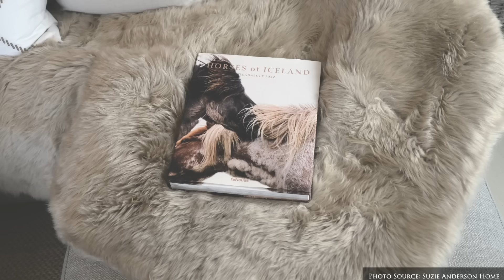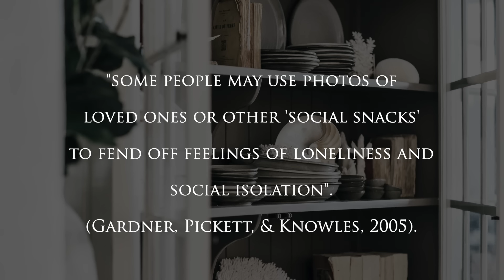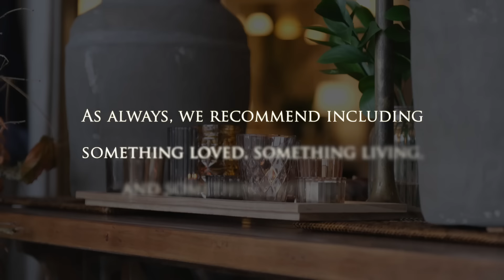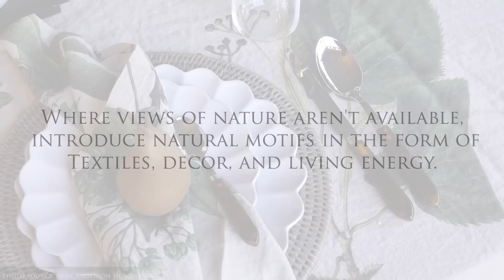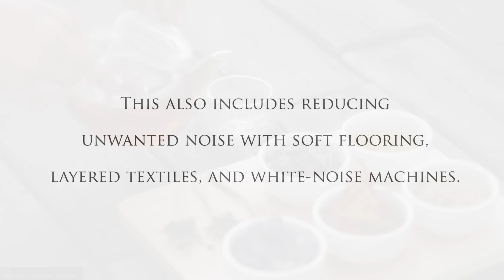COSY HOME Interior Design | Our Top 8 Cosy Home Styling Tips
Join us today as we share our ideas on creating a cosy home (or cozy as it is spelled in America!), and offer design tips to make your space feel inviting and comfortable year-round.

⏰ Timecodes ⏰:
0:00 Intro
0:13 Western Definitions of Cosy
0:42 Hygge
1:01 Japanese
1:26 Meditteranean
1:49 Introduce Warmth
2:16 Earth Tones
2:52 The Fireplace
3:37 Lighting
4:22 Tactile Appeal
5:34 Connection & Quality Time
6:36 Design Problems & Solutions
7:39 Visual Beauty
8:59 Harmonious Home
9:48 Clean Air
9:53 Temperature Regulation
10:06 Natural Sunlight
10:39 Natural Outlook
11:37 Multi-Sensory Design
13:13 Outro

Are you living or traveling to Australia?
Visit our stores in person! We'd love to meet you

Like the music? Find my playlist with the music I've used

Helmut Schenker: Moon Glow
William Claeson: Song for a New Beginning
William Claeson: Chestnuts Roasting Gently

C O N T A C T
+ Any questions, feedback, or PR:

|| More About Suzie Anderson Home ||
"The beauty is in the detail" - It is at the heart of what we do! At Suzie Anderson Home we believe it is the little things in life that mean the most. Our desire is to inspire you to create a home you love x